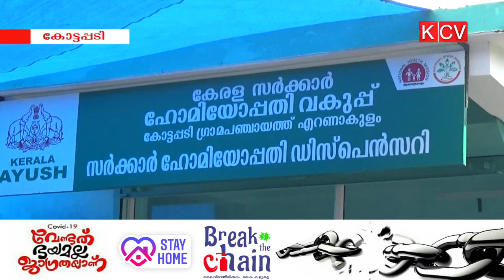ഹോമിയോ ആശുപത്രി കെട്ടിടവും തുരങ്കം അംഗണവാടി കെട്ടിടവും ഉദ്ഘാടനം ചെയ്തു.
കോട്ടപ്പടി പഞ്ചായത്തില്‍ പുതിയതായി നിര്‍മ്മിച്ച ഹോമിയോ ആശുപത്രി കെട്ടിടവും തുരങ്കം അംഗണവാടി കെട്ടിടവും ഉദ്ഘാടനം ചെയ്തു.തൊഴിലുറപ്പ് പദ്ധതിയുമായി ബന്ധപ്പെടുത്തിയാണ് കെട്ടിടങ്ങള്‍ നിര്‍മ്മിച്ചത്.